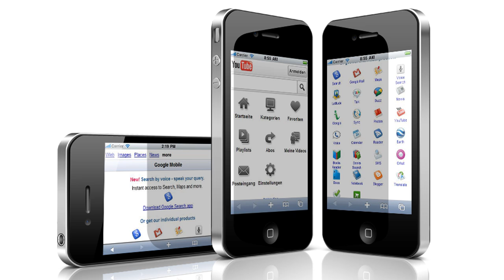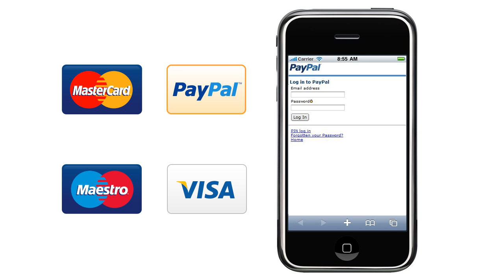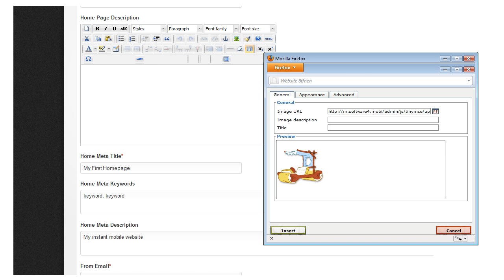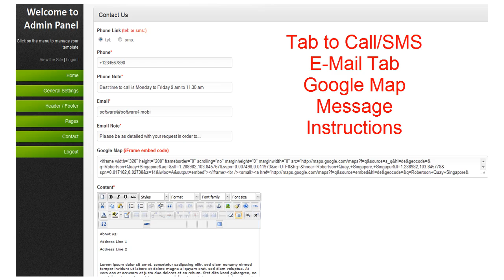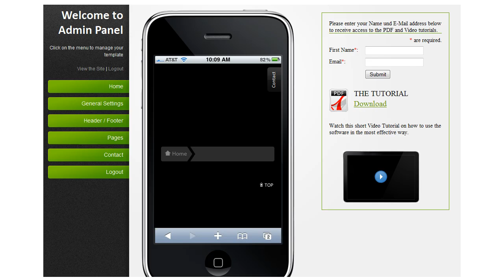Instant Mobile Website Creation - software4.mobi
FREE Software Download for instant mobile website creation on as many domains you like. This powerful software is easy to use and does not know any limits.

Create as many mobile websites as you need. Take advantage of the build in contact pabe with Tab to Call/SMS, E-Mail, Google Places/Maps, Messages and  Instructions.

Create an unlimited number of pages and subpages, add images and photos, link to your favorite social network and much more...

Music clip: M.S.T
audiojungle.net